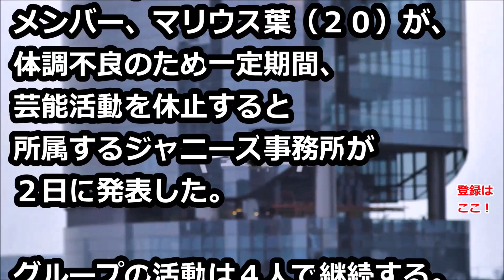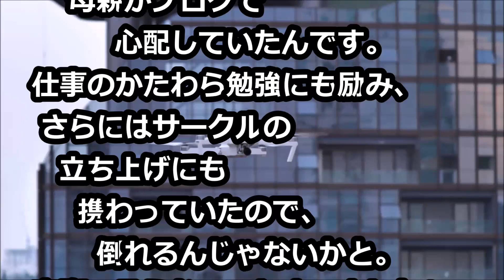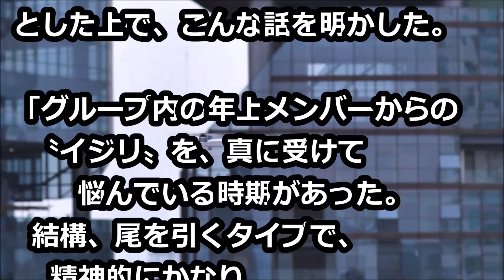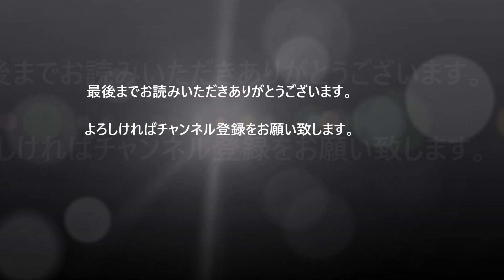セクゾ・マリウス葉が芸能活動を休止！ 年上メンバーからの“イジメ”か！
心身に不安を抱えていたマリウスは病院に通院。